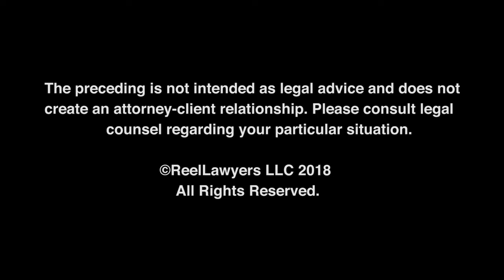Tom Petters Litigation